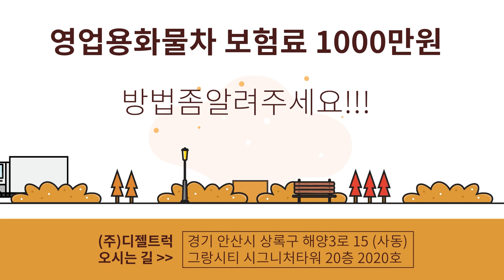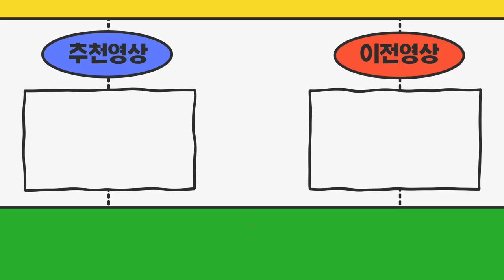영업용화물차 보험료 1000만원나옵니다 어떡해야 할까요 ㅠㅠㅠㅠ